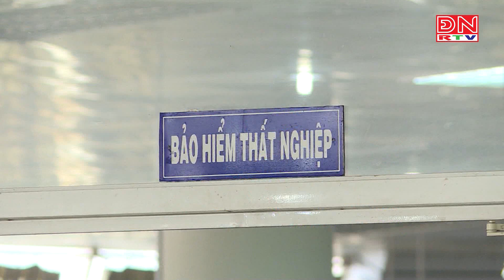Bản tin thời sự 17 giờ ngày 15-07-2024